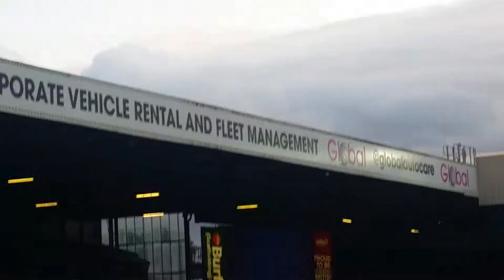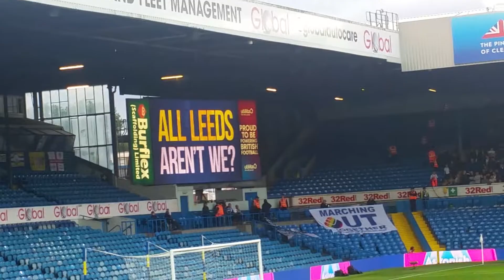Leeds United vs Bolton Wanderers before players entrance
Leeds 2-1 Bolton
Leeds Goals Bamford 27' Saiz 35'
Bolton Goal Oztumer 52'